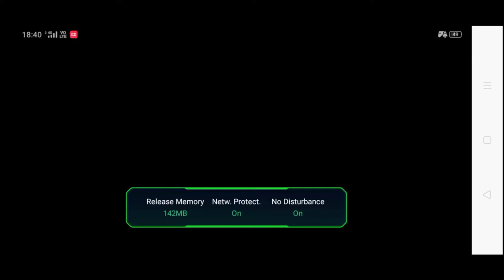HILL CLIMB RACING -1 || GAMEPLAY || NEW TRY ✓ || JULY 2021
Hello friends,
how are you all??
do you play this game 🎮??